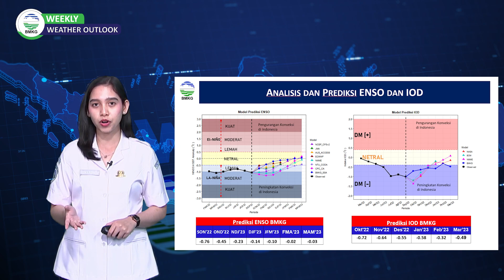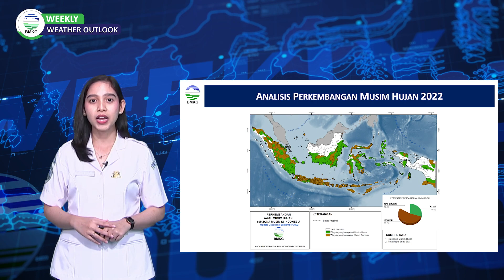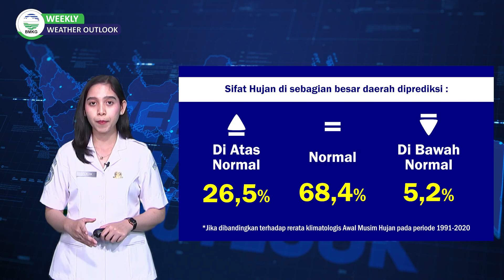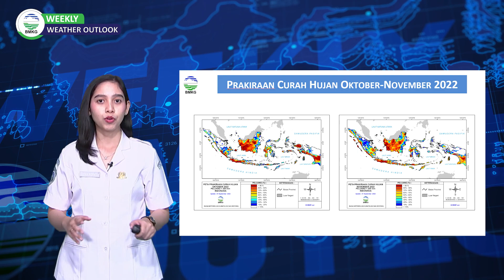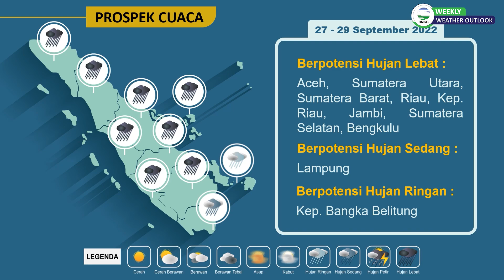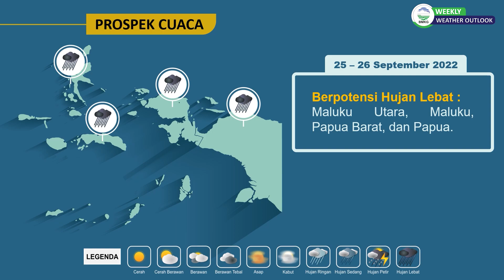Weekly Weather Outlook Ep. 101 - Musim Hujan Datang Lebih Awal, Waspada Bencana Hidrometeorologi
Hujan dengan intensitas tinggi terjadi masih terjadi di wilayah Indonesia. Apakah hal ini menjadi pertanda musim hujan sudah tiba?
simak tayangan berikut.